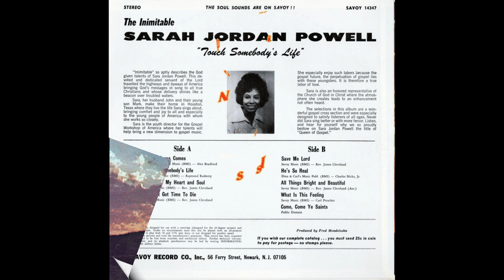"What Is This Feeling" (1974) Sara Jordan Powell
This is track 8 from the 1974 album "Touch Somebody's Life".

Written by Carl Preacher
Organ: Carl Preacher

BY REQUEST